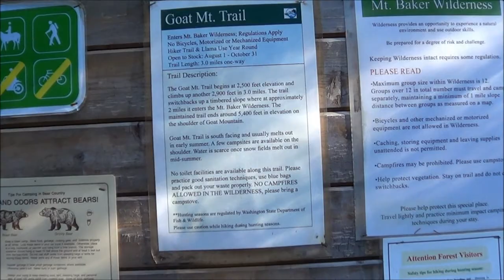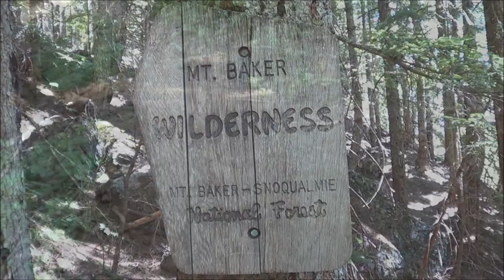Goat Mountain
July 21, 2013. Whatcom County, Washington. About an hour's drive down Mount Baker Highway from Bellingham to the trailhead.

This hike has great views towards Mount Baker and Mount Shuksan. It's moderately strenuous, gaining about 3000 feet in a bit over 3 miles to the main viewpoint. One could continue another mile and a half after that, gaining another 1000 feet of elevation, and end up at a point just below the mountain's true summit.

Special thanks to the members of the Washington Trails Association who have worked hard to keep this trail hikable!